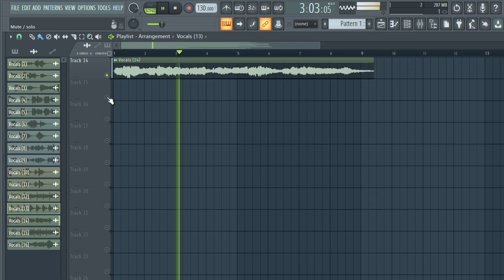ROYALTY FREE VOCAL CHOPS SAMPLE PACK / FREE DOWNLOAD LOOP KIT - "VOL.32" [vocal samples]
tags ignore